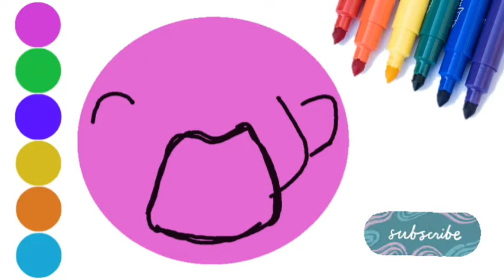Menggambar makanan lucu dan imut _ Cara menggambar makanan dan minuman yang lucu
Supaya Semangat Upload Setiap Hari nya.

Terima Kasih